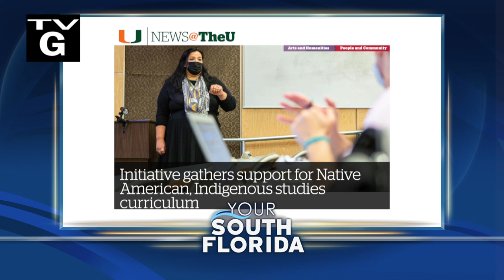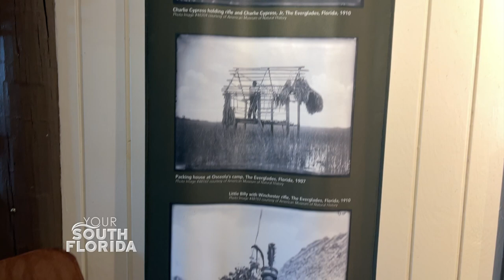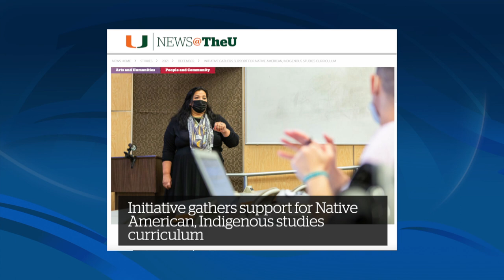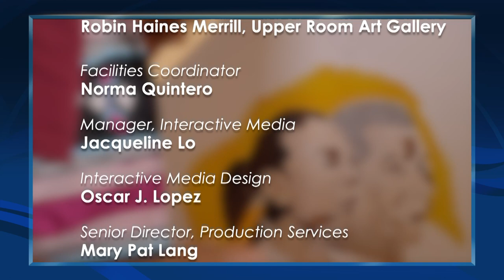Native American Heritage l Your South Florida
In honor of Native American Heritage Month, we look at the biggest issues facing Indigenous people and hear from local tribal members as they fight to keep their culture alive.

Featured Interviews:
Curtis Osceola, Jr., Chief of Staff, Miccosukee Tribe of Florida
Caroline LaPorte, J.D., Lecturer, UM NAGIS program & Director, NIWRC Housing Center
Tara Chadwick, Curator of Exhibitions, History Fort Lauderdale
Leroy Henehayo Osceola, Traditional Seminole-Miccosukee Artist
Gordon Oliver Wareham, Traditional Native Flute Player, Artist & Director, Ah-Tah-Thi-Ki Museum
Samuel Tommie, Indigenous Artist from The Everglades